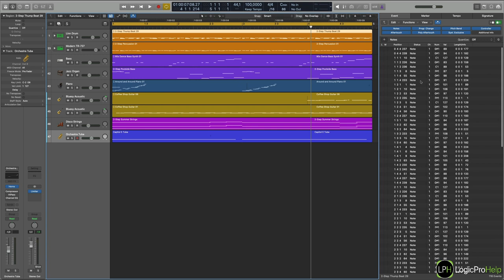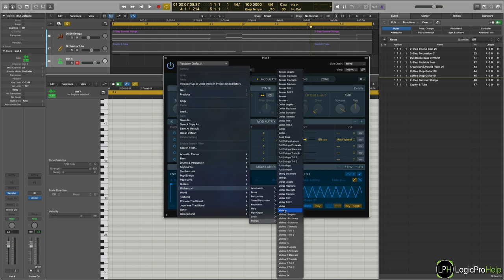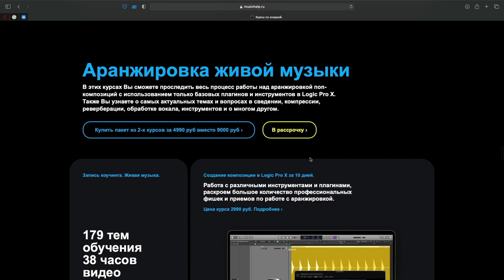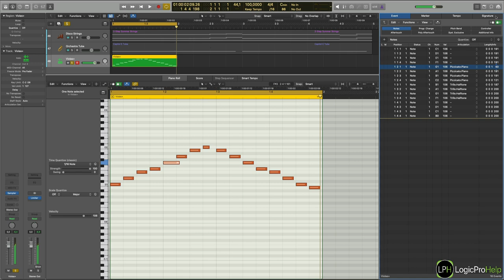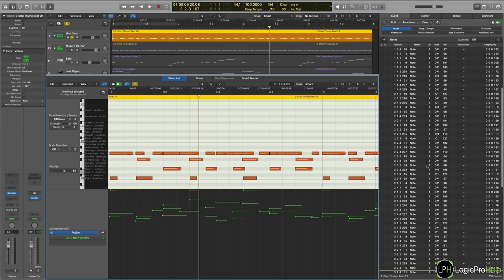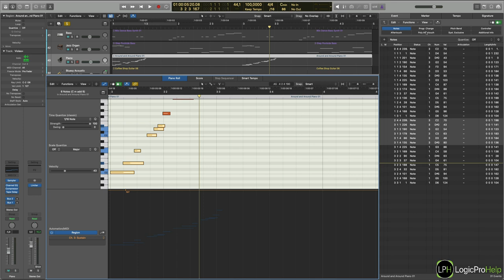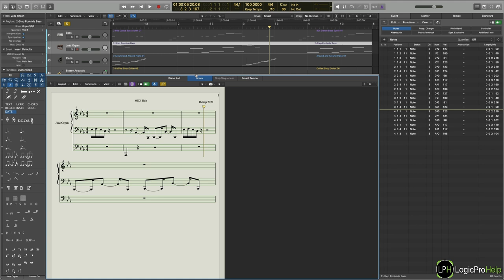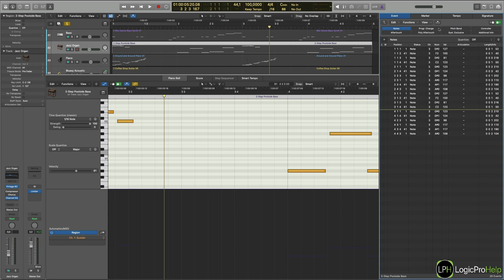Продвинутый курс 10. Урок 14: Event List [Logic Pro Help]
Продвинутый курс 10. Урок 14: Event List.

В курсе Вы узнаете:
• как работает Piano Roll;
• как создавать партитуры в Score Editor;
• для чего нужен Event List;
• чем отличается Step Sequencer от Step Editor;
• как пошагово записывать ноты с клавиатуры;
• как редактировать MIDI информацию.